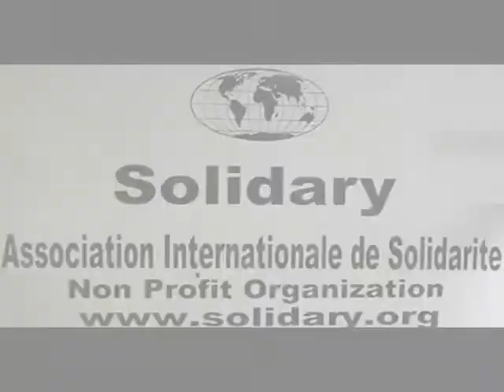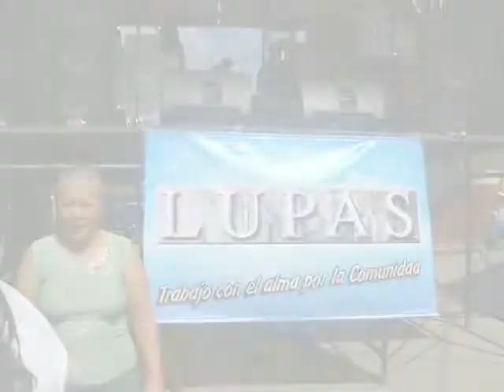Solidary - Family day in Medellin Colombia - Paul Chehade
Solidary Foundation is a charitable organization, established within the terms of the section 501(c)(3) of the Code of Exemption of Taxes of the United States of America.

It is a nonprofit, worldwide organization cradled in the city of Miami, Florida that has, as a primary target, safeguarding the rights of people, contributing to give social, educative and sanitary attendance, providing nutritional aid to children, old and the needy; creating, generating and promoting the general wellbeing, with the purpose of helping all fellow citizens.

Support the  human rights, the basic rights and freedoms to which all humans are entitled, often held to include the right to life and liberty, freedom of thought and expression, and equality before the law, regardless of a person's religion, race, ethnicity, or gender, as a demonstration of God's unconditional love for all people.

Paul Chehade